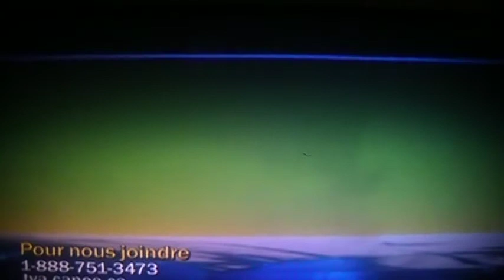Entrevue a TVA en direct avec Mathieu Bordage Chasseur d'orage